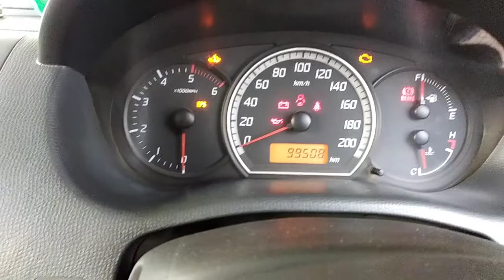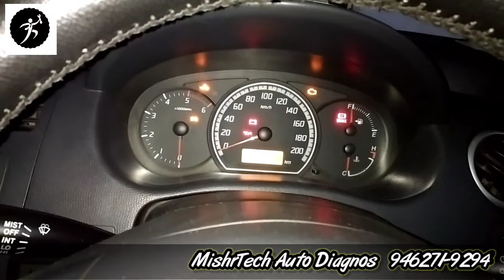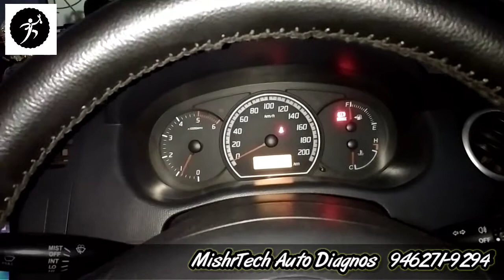What will do when service light Glow on Meter(car में सर्विस वार्निंग लाइट ग्लो होने पर क्या करें)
Hello friends 😊,

Iss video me apko batana chahta hu ki apni car me service light (warning light) glow hone par kya karna chahiye or kese problem short out karna chahiye.

For More Technical information video
click to following link-

Neetesh Mishra
MishrTech Auto Diagnos